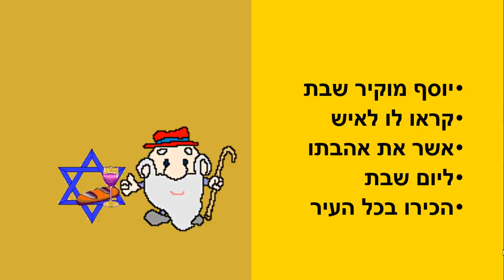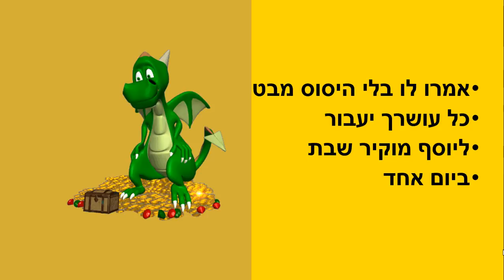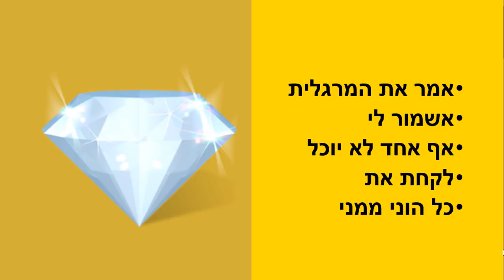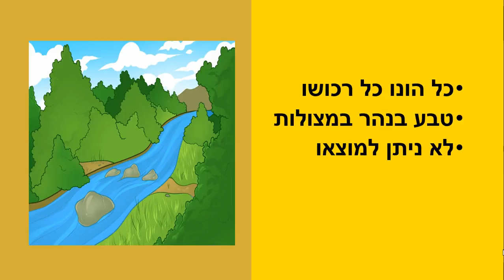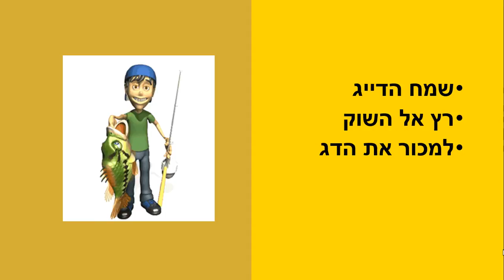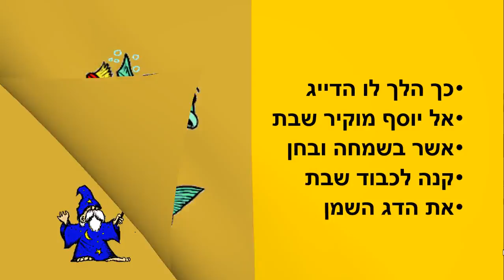יוסף מוקיר שבת - סיפור לכבוד שבת - כתבה: ריקי זקן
יוסף מוקיר שבת
סיפור ילדים